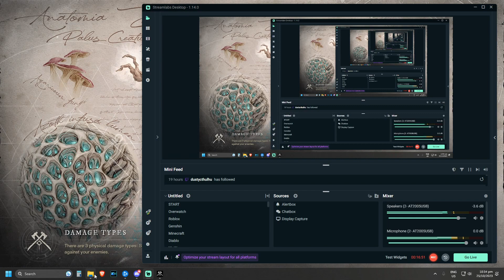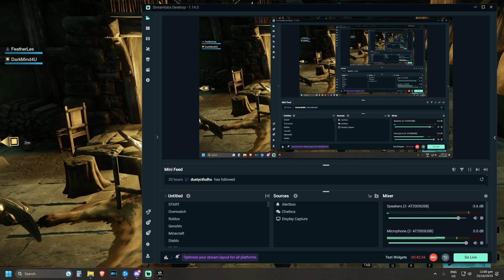THERES NO USE FOR ARMOR. (things are weird as usual.) | New World - PART 14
Learning i could just strip down to nothing in this game was a mistake, never checking armor stats ever again bc i simply dont need it. only flesh and my underwear for me.

COME SEE ME LIVE, I stream Tuesday, Thursday, and Saturday (and whenever else i want)

New World - Explore a thrilling, open-world MMO filled with danger and opportunity where you'll forge a new destiny for yourself as an adventurer shipwrecked on the supernatural island of Aeternum. Endless opportunities to fight, forage, and forge await you among the island's wilderness and ruins. Channel supernatural forces or wield deadly weapons in a classless, real-time combat system, and fight alone, with a small team, or in massed armies for PvE and PvP battles—the choices are all yours.

CARVE YOUR DESTINY
For thousands of years, Aeternum has been the source of fantastical legends—and now you’ve found it. Shipwrecked and without supplies or allies, you’ll need to make your way in a dangerous world where supernatural power has changed all the rules. In such a land, your destiny is whatever you make of it.

Bio – Release September 28, 2012 – Published and Developed by Amazon Games